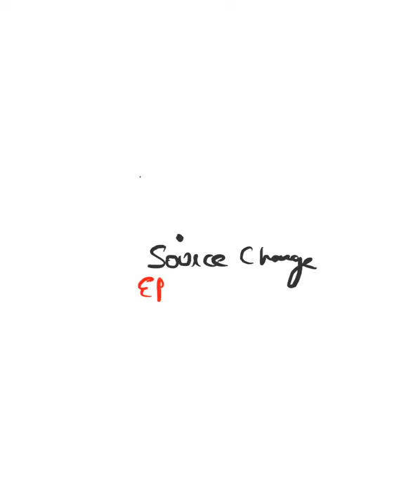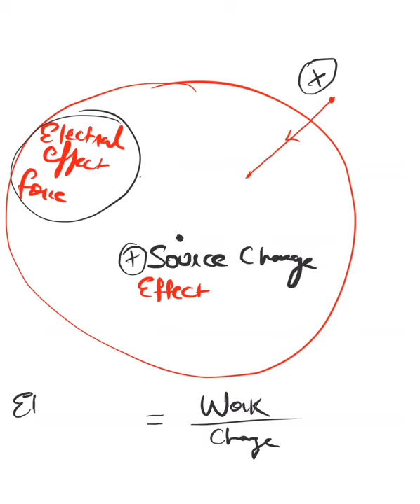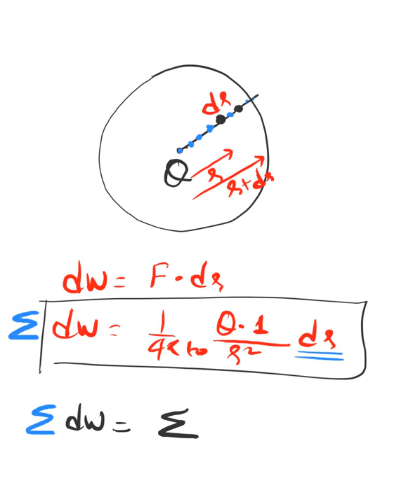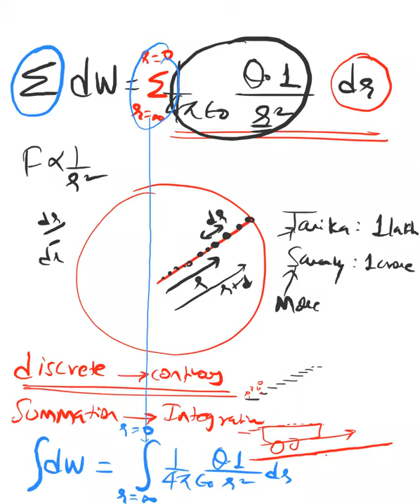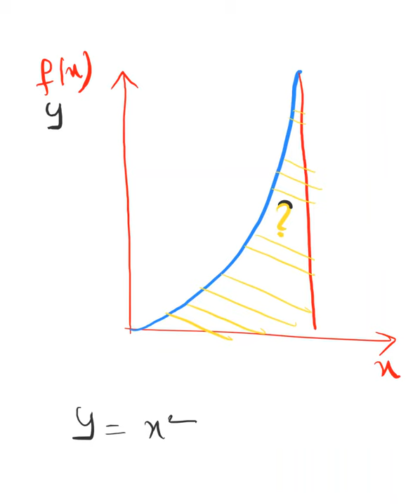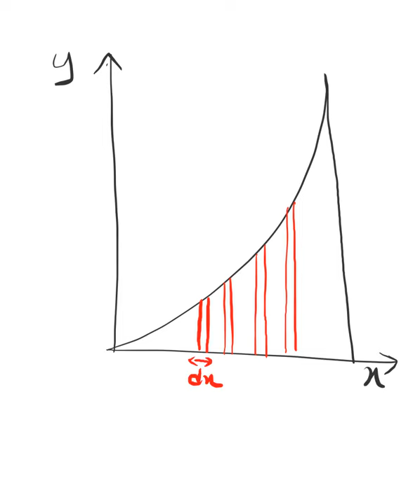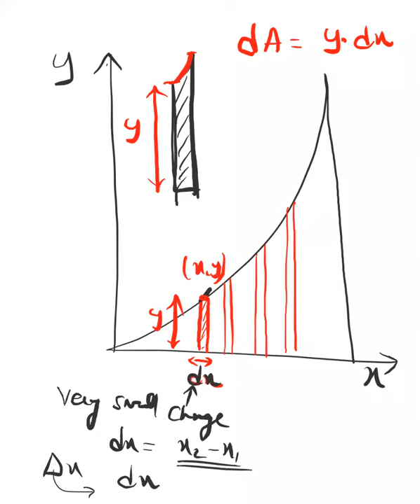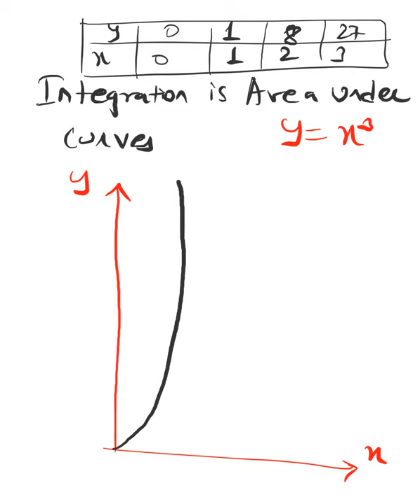Integration , its application , Electrostatic Potential Derivation. Lecture notes link in descr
Integration its application , Work and Electrostatic Potential Derviation